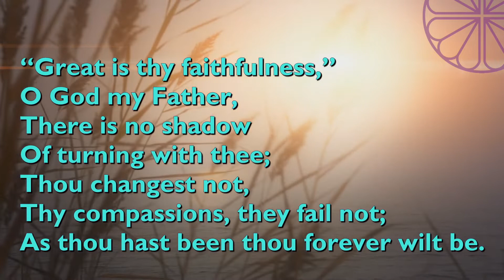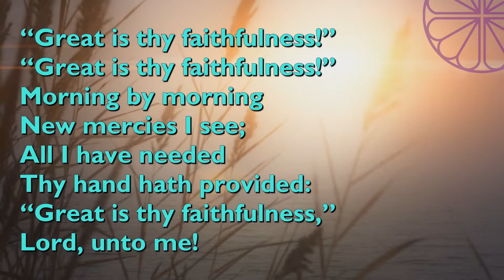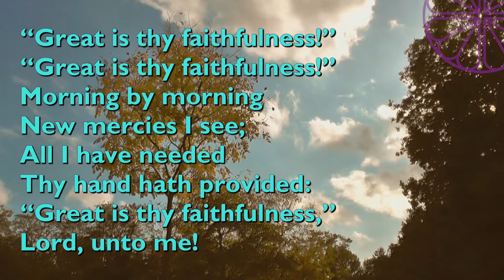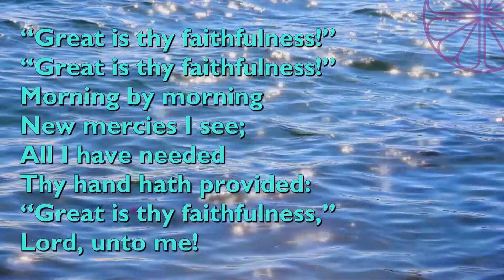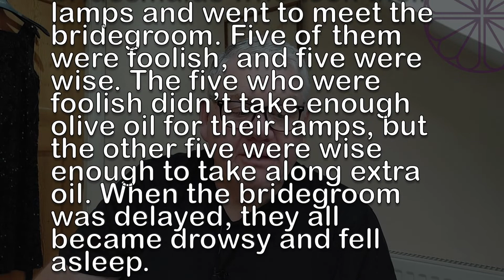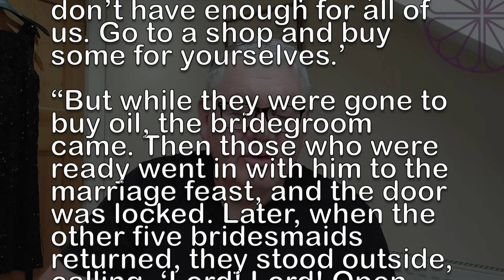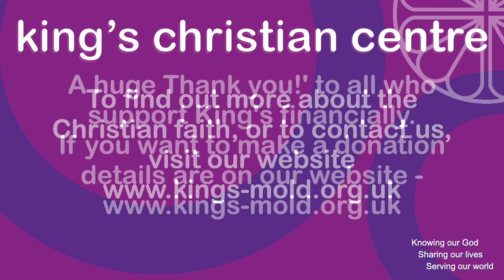King's Sunday message. Parable of the Ten Virgins. Are you ready?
This weeks message is delivered by Andy from Matthew 25 1-13

If you would like to donate to our Church, please click this